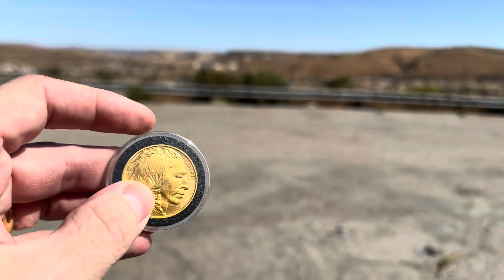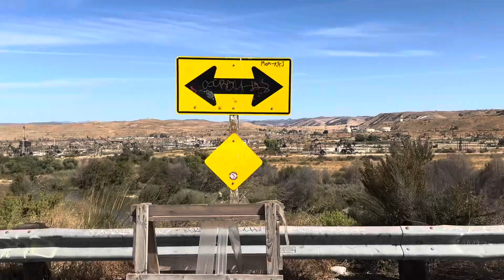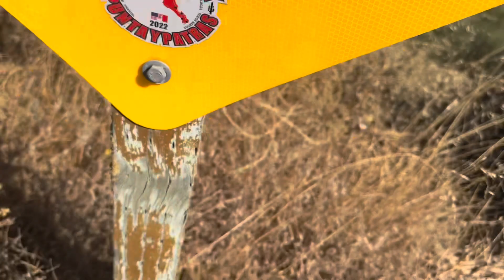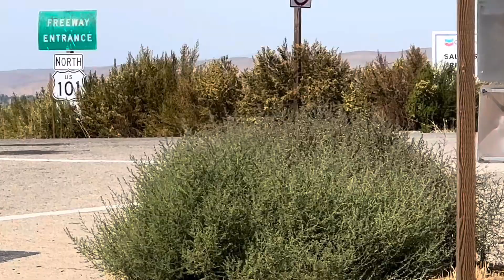Black gold yellow gold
Stopped along the 101 to take some Instagram pictures